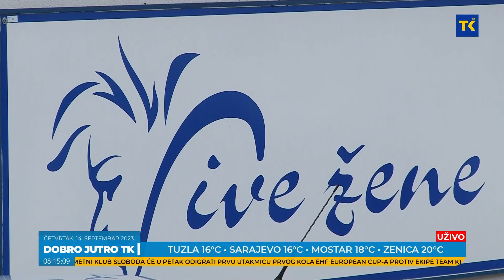DOBRO JUTRO TK| Danijela Kaloci Huremović voditeljica sigurne kuće u Tuzli